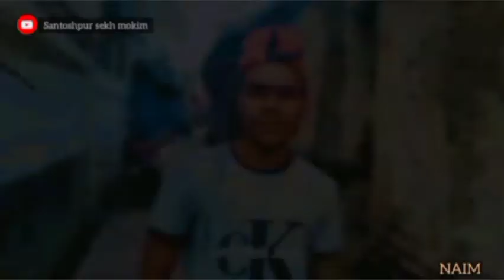main dhundne uske dil / Santoshpur mokim